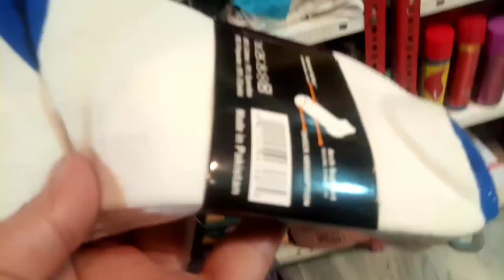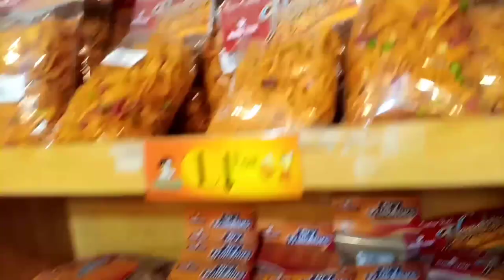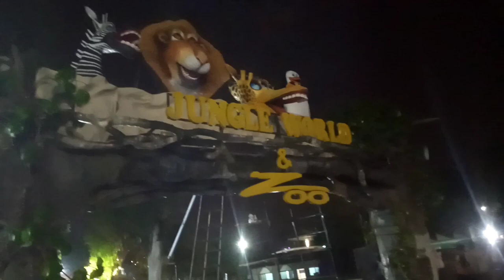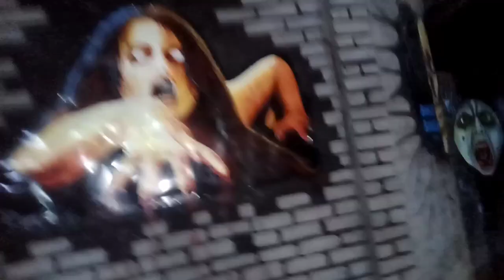شوز اور ہینڈ بیگ پر زبردست سیل/500₨ |One Dollar Shop chepest store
One Dollar Shop Cheapest Store
One Dollar Shop In Pakistan
One Dollar Shop In Rawalpindi just in Rs 200
Super ladies branded handbags in just Rs 500
Ladies branded Shoes in just 500

super sale starting from 500 just 500 main Branded parse or Branded Shoe's lay jain.vedio ko end dakhiy Bohat zabrdast sale hai.
Phir ham dollar shop or Ayub park  ka visit b Karin gay .